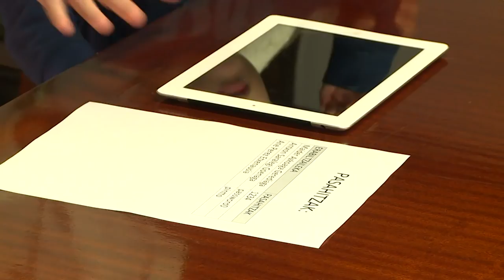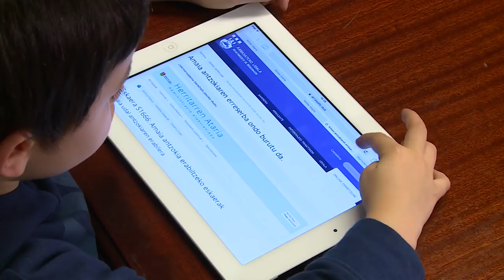Udal tramiteak online - Herritarren Ataria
Arrasateko udalaren Herritarren Atarian, udal  tramiteak online egiteko aukera duzu. Samur eta eroso, non nahi eta noiz nahi.

En el Portal de la  Ciudadanía de Arrasate, puedes realizar los trámites municipales online. Fácil y cómodo, donde y cuando quieras.